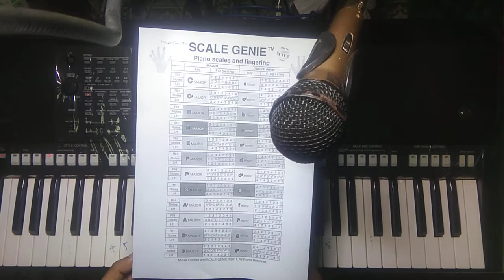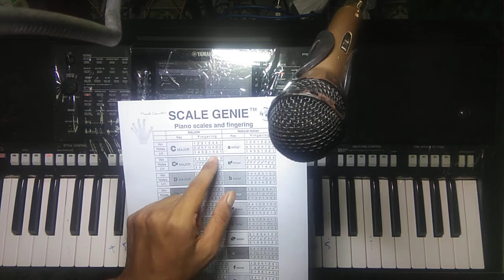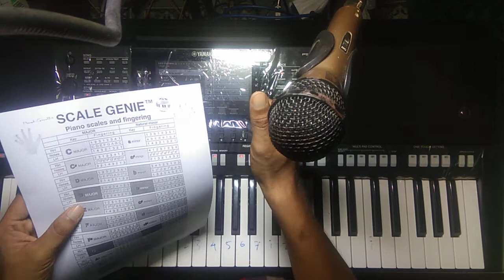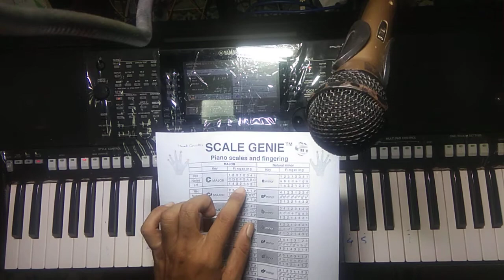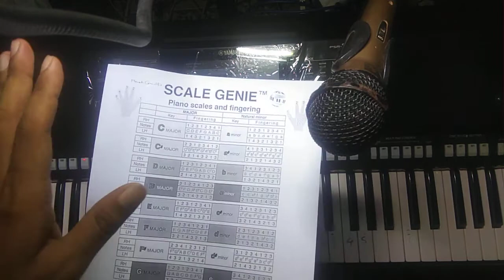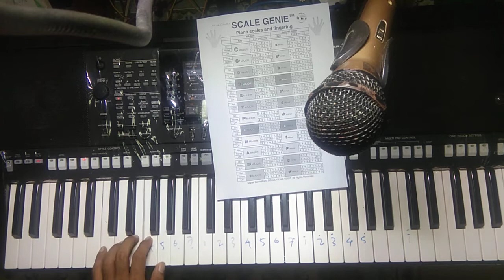Piano scales and fingering